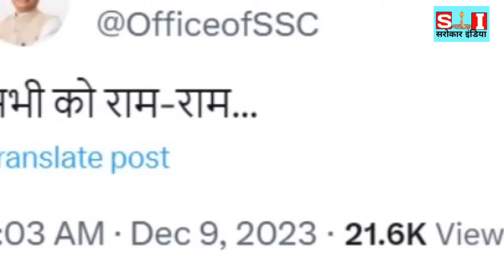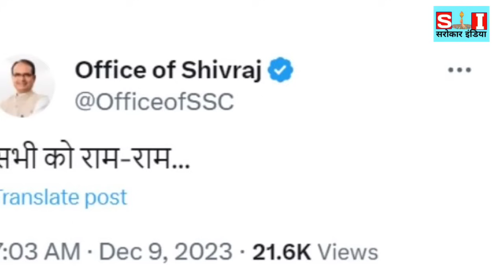शिवराज ने किया मुख्यमंत्री पद से राम- राम, मचा हड़कंप..!!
कौन होगा एमपी का सीएम?

बीजेपी प्रदेशाध्यक्ष बीडी शर्मा से पूछा गया कि प्रदेश का अगला मुख्यमंत्री कौन होगा? इस पर शर्मा ने कहा कि 'हम एक कैडर-आधारित संगठन हैं और नेतृत्व हमेशा निष्पक्ष निर्णय और सही कदम उठाता है।' कौन बनेगा सीएम, कौन होगा डिप्टी सीएम? इसका निर्णय पार्टी नेतृत्व सही समय पर और वर्तमान स्थिति की समीक्षा के बाद करेगा।'

3 घंटों के लिए आगे बढ़ाई मीटिंग

सोमवार को होने वाली विधायक दल की बैठक को तीन घंटे के लिए आगे बढ़ा दिया गया है। तीन पर्यवेक्षक हरियाणा के मुख्यमंत्री मनोहरलाल खट्टर, भाजपा के राष्ट्रीय ओबीसी मोर्चा के अध्यक्ष के लक्ष्मण और पार्टी की राष्ट्रीय सचिव आशा लाकड़ा के सोमवार सुबह भोपाल पहुंचने की उम्मीद है। शर्मा ने कहा कि पर्यवेक्षक सुबह करीब 11 बजे यहां पहुंचेंगे। विधायक दल की बैठक शाम चार बजे शुरू होगी।